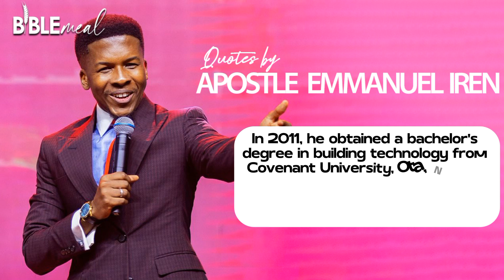QUOTE OF THE DAY (APOSTLE EMMANUEL IREN)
QUOTE OF THE DAY for (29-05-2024)